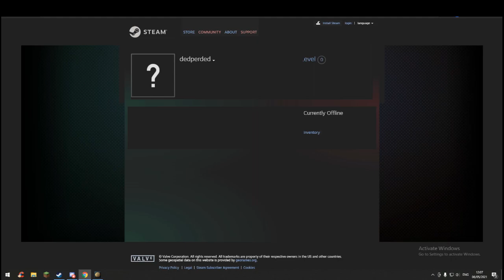HOI4 NPC discussion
Shawn Archive Video